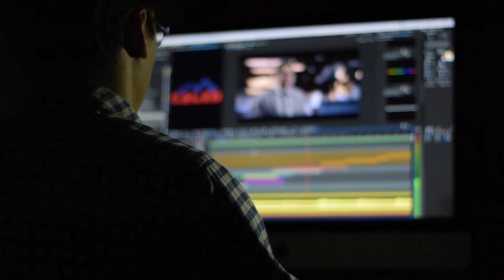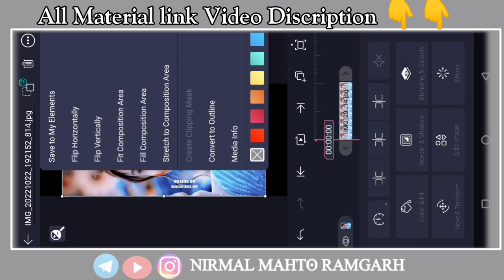🔥1 Photo Colour Lighting Status Video | Alight Mostion Video Editing | Sadri Bewafa Status Video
Gori Ke Gore Gore Gaal Dj Status Editing | Alight Mostion Video Editing | Light Effect Dj Status

Gori Ke Gore Gore Gaal Dj Status Editing | 1 Photo Dj Status Editing | Light Effect Dj Status Editing

1 photo status video editing alight motion hindi song | Alight Mostion Video Editing | Sadri Bewafa Status Video

अगर आपलोग इसीतरह का डीजे स्टेटस पसंद करते है तो हमारे चैनल में जुड़े रहें।

                                           √ - Comments

Song Name New Hindi Status Video Editing Alight Mostion
1 photo dj status editing
colour Light Effect Status Video Editing
vidai song status video editing
sad Bewafa Status Video Editing
sad shayari status editing
sad Bewafa Shayri Status
vn video editor lyrics status video editing,vn video editor trending status editing
whatsapp status
dj Nagpuri status
4k status editing,new status editing
nagpuri status video kaise banaye
nagpuri status

@Note:- All Material Used Is Copyright To Nirmal Mahto Ramgarh-Use Commercial And Display Editing or The material Without Proper Authorization is Not. Allowed,

Pictures:- Pintrest

More from Nirmal Mahto Ramgarh